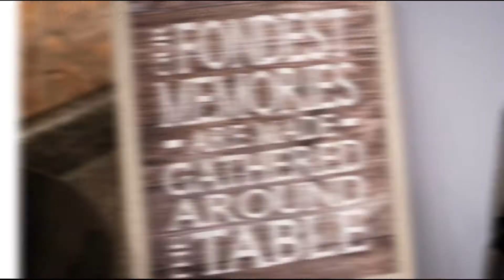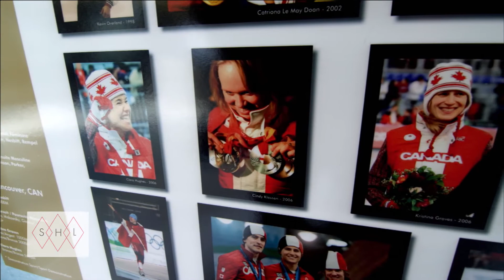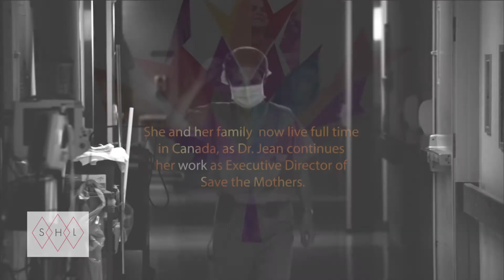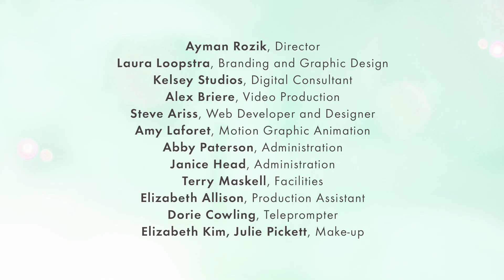Our Canadian Women l Ep 48 l See Hear Love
Join Host Melinda Estabrooks and the See Hear Love Team as they GUSH about two amazing Canadian women heroes: Cindy Klassen a six-time Olympic medalist and Jean Chamberlain-Froese an obstetrician-gynecologist and founder of Save the Mothers. Both women are making a difference in Canada and around the world! These are our kind of women!!!